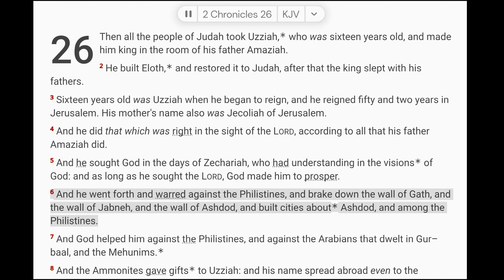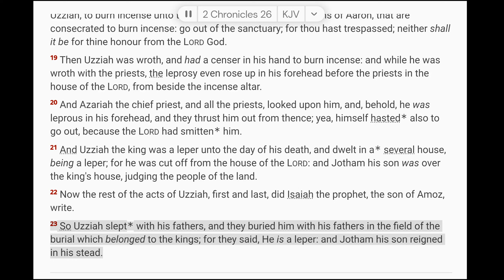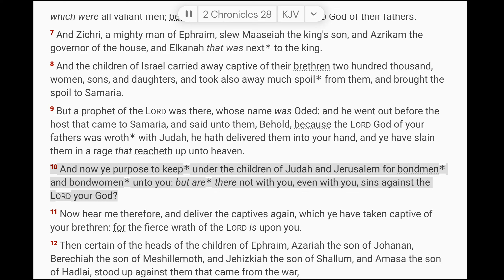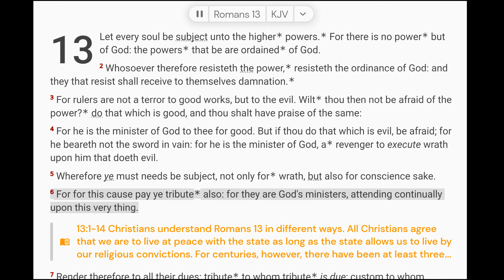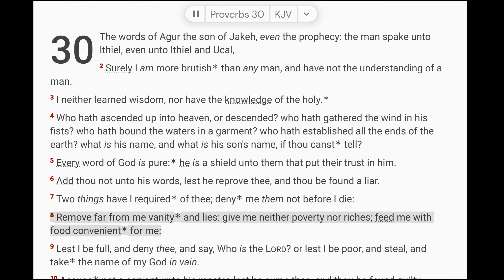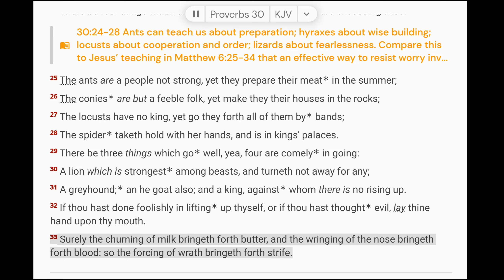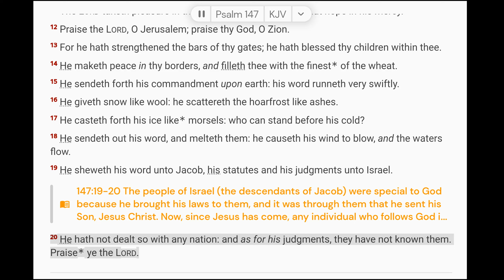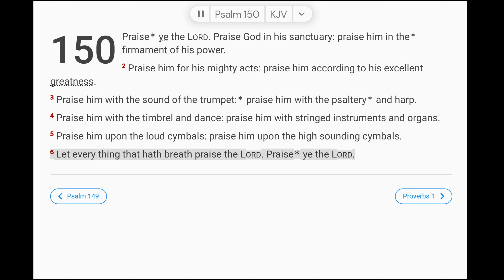July 30 Scripture Reading